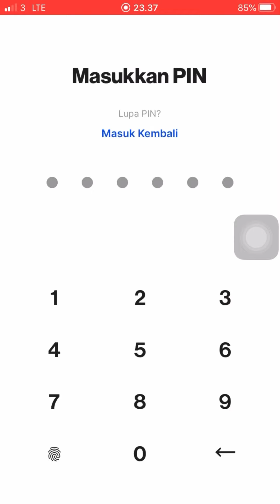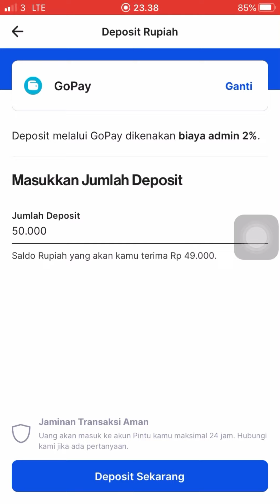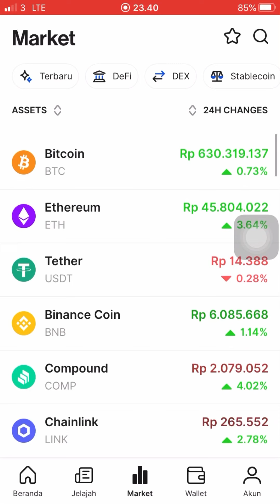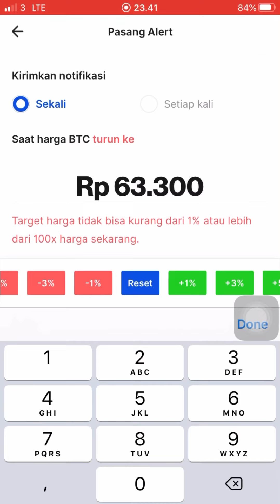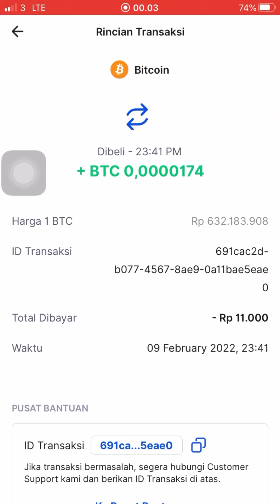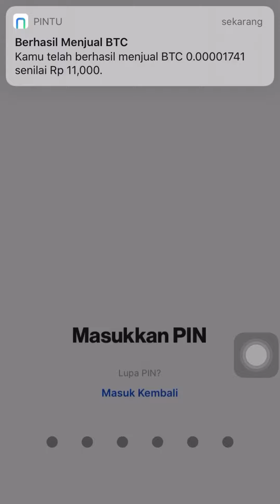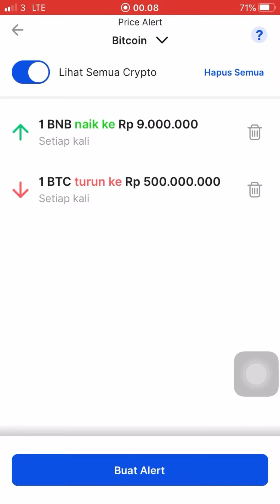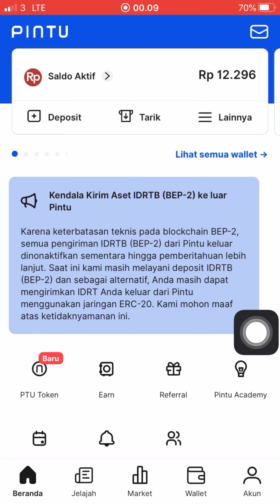Tutorial cara beli dan jual bitcoin di aplikasi pintu modal 11 ribu untung terus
Silahkan tonton video lainya dasar dasar trading teknikal dari basic sampai pro biar bisa trading di semua aplikasi atau platform